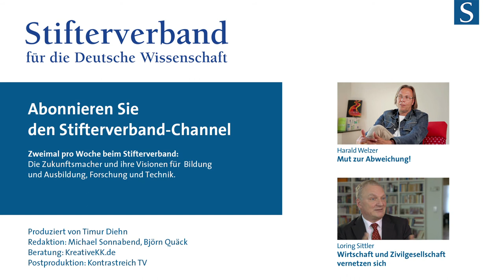Harald Welzer: Action statt Reflection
Nur das Bewusstsein verändern zu wollen, sei zu billig, meint der Sozialpsychologe und Gründer der gemeinnützigen Stiftung FUTURZWEI. Veränderung darf nicht im Konjunktiv bleiben. Mehr von Harald Welzer
Fortsetzung am 31. Oktober 2013.

Die Stiftung FUTURZWEI erzählt in einem Zukunftsarchiv Geschichten des Gelingens. Dabei geht es um Menschen, die ihre Welt verändern, indem sie Ideen über andere Formen des Produzierens, Wirtschaftens und Unterhaltens umsetzen und damit Nachhaltigkeit und Zukunftsfähigkeit praktisch vorleben.